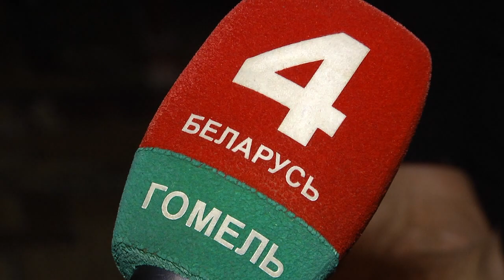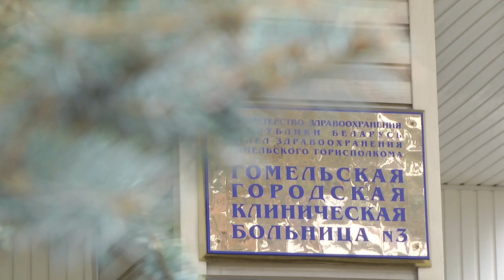День с депутатом